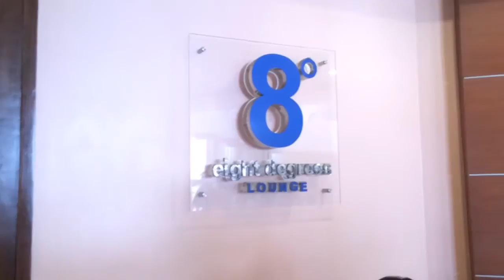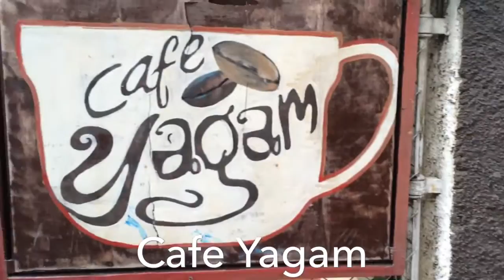Azalea Group Getaway in Baguio After Summer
Our first day